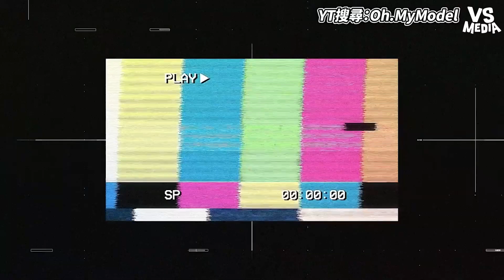突襲泰國超模「美美」閨房！當初會來台灣是因為這原因？｜VS